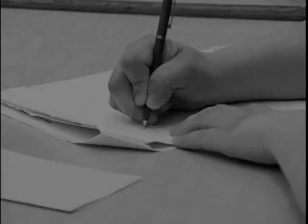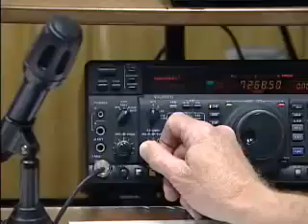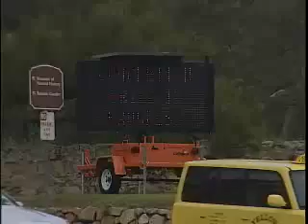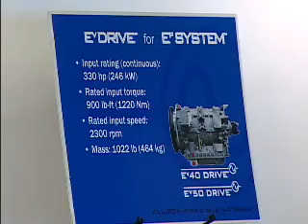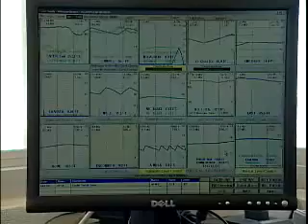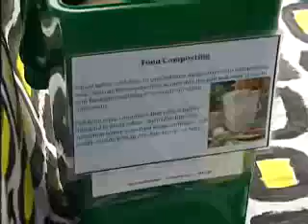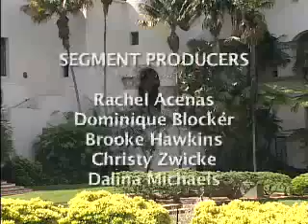ISB May 2007 - 2007-05-10